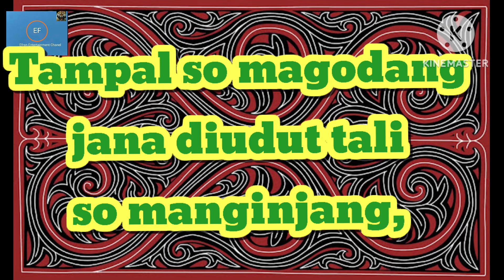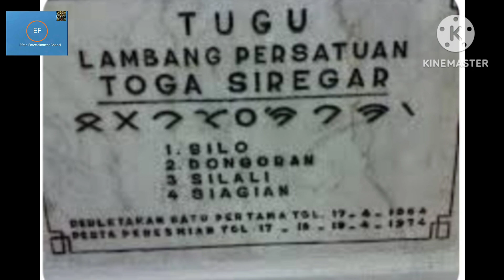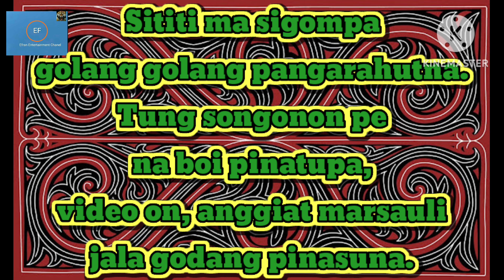MARALOK ALOK HORJA SIRIAON